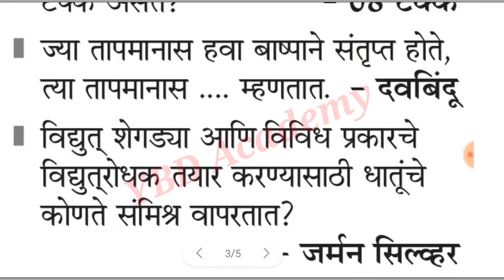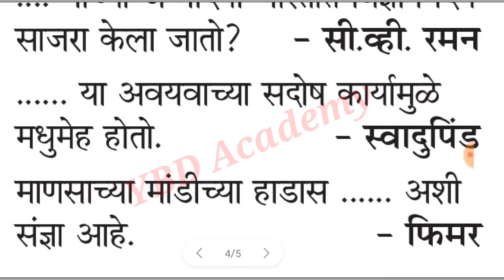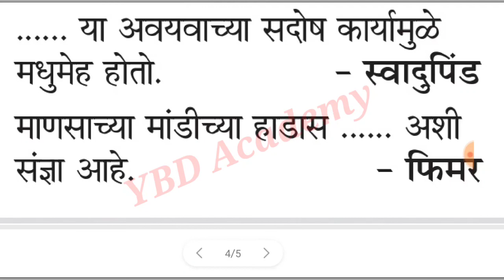पोलीस भरती | police bharti Maharashtra 2020 | police bharti gk| part - 34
पोलीस भरती 2020 ।। प्रश्न।। Important Question  Answer ।।

Police Bharti IMP GK पोलीस भरती 2020 सामान्यज्ञान One Liner Question  Answer
Maharashtra Police bharti 2020 Questions with Answer IMP प्रश्न उत्तरे
Chalak police shipai bharti GR 19 july 2020
Police drive post 2020